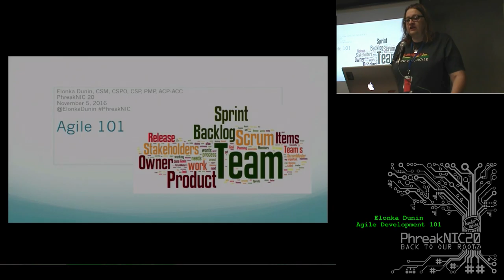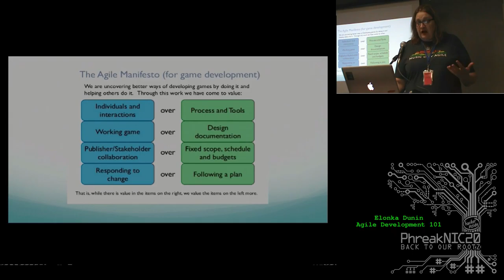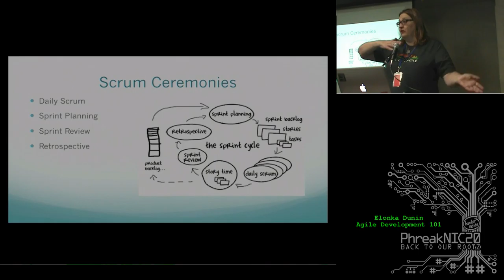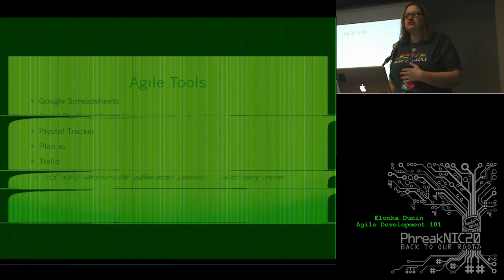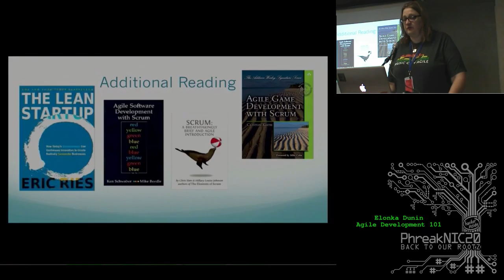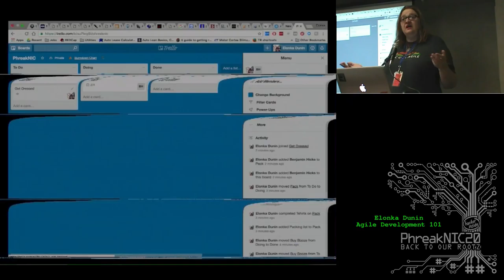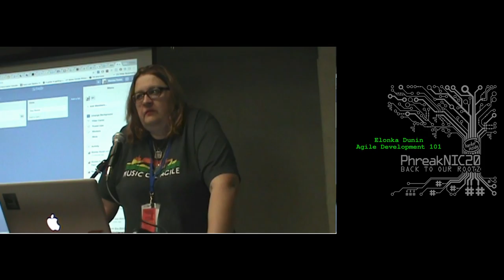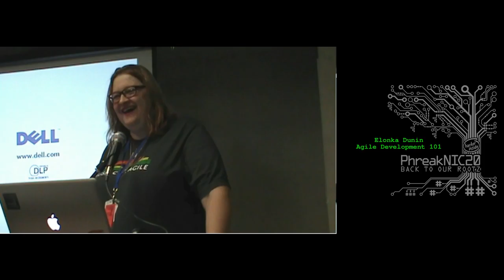PhreakNIC20: Agile Development 101 - Elonka Dunin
Elonka Dunin, along with cracking codes and making games, is also a certified Agile coach. Just what is Agile Development? What do all those terms mean, such as Scrum Master, Product Owner, Sprint Review, self-organizing cross-functional teams, etc? This is a general talk where she goes over the history and principles of Agile, which is both a mindset, and a growing type of project management methodology. Agile has been revolutionizing many organizations over the last few decades. Some companies have embraced it, while others have tried to implement it but have failed. If you are already familiar with Agile, feel free to bring your own war stories about whether Agile has or hasn't worked in your own organization, and we can also discuss the reasons why!

Elonka Dunin is a professional game developer, writer, and cryptographer. She serves as chair on the board of the Nashville2600. She is webmistress of two popular crypto-related websites which contain information about the world's most famous unsolved codes. As of 2015, her elonka.com website has had over five million page views. In 2000 she was awarded a prize for being the first person to crack the 1999 PhreakNIC v3.0 Code. In 2003 she led the team that cracked the famous Cyrillic Projector cipher, which turned out to contain extracts of classified KGB documents. In 2006 she authored "The Mammoth Book of Secret Codes and Cryptograms", which has been published internationally with multiple re-printings. Bestselling author Dan Brown honored Elonka by naming one of the characters in his Da Vinci Code sequel The Lost Symbol after her: "Nola Kaye" is an anagrammed form of "Elonka".

She has also been featured by the popular webcomic Penny Arcade, where she created a cipher that dovetailed with the daily comic. In other hobbies, Dunin is an avid Wikipedia editor, was elected as an administrator in 2007, and has been a significant contributor to over 500 articles, especially in topics related to the Crusades and medieval history.